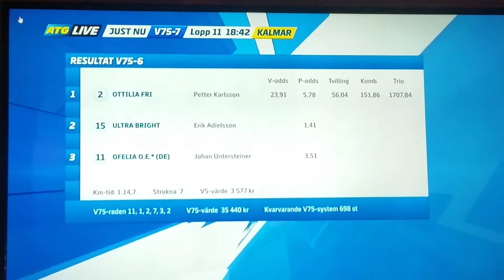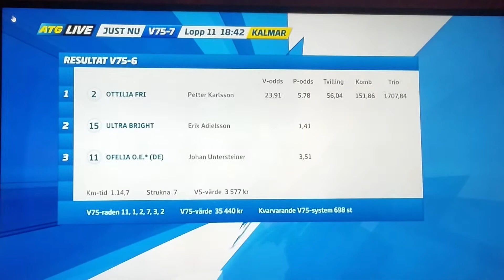V75 Kalmar DD 1 Ottilia Fri